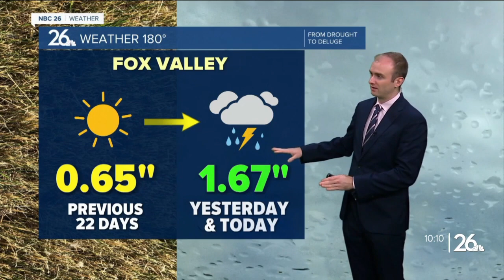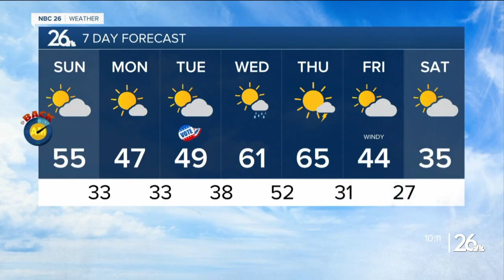Gino Recchia NBC26 Weather Forecast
Talk about a windy Saturday! High wind headlines will expire tonight, but that does not mean the breezy weather is completely done. We will still have gusts around 30 mph Sunday, just not as windy as today.